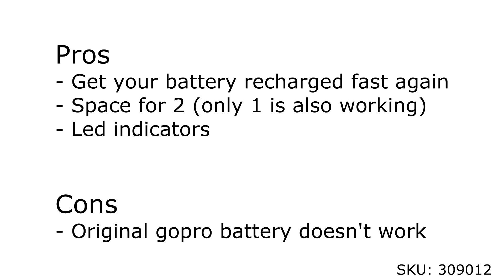Dual-Slot Battery Charger GoPro, Dealextreme review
Dual-Slot Battery Charger for GoPro